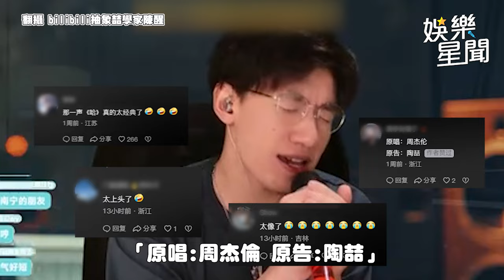陸博主用 陶喆 唱腔 深情唱 周杰倫《擱淺》｜三立娛樂星聞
★訂閱【女孩要幹嘛】甜寵浪漫戲劇看到飽